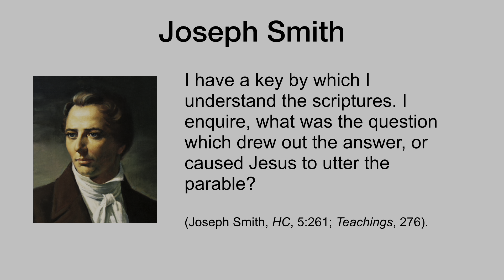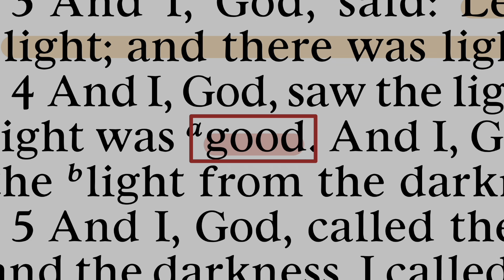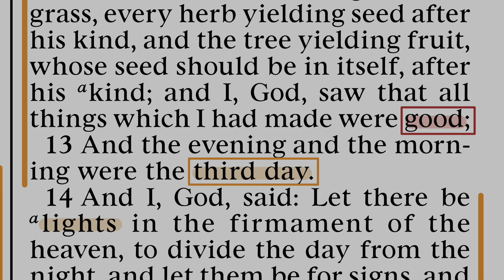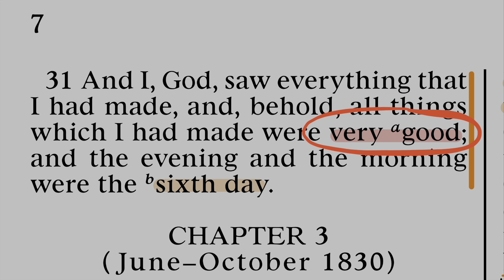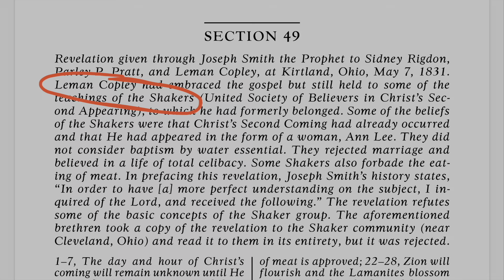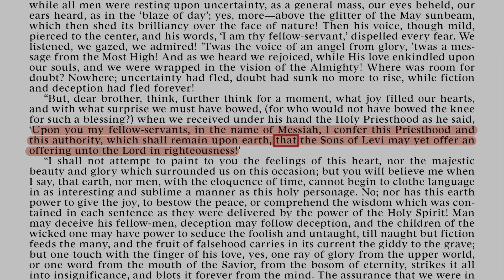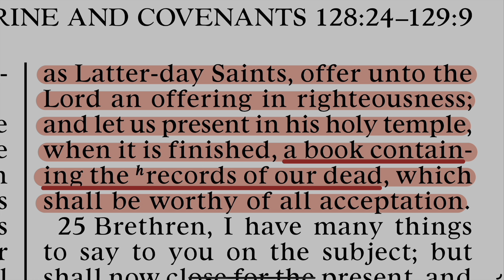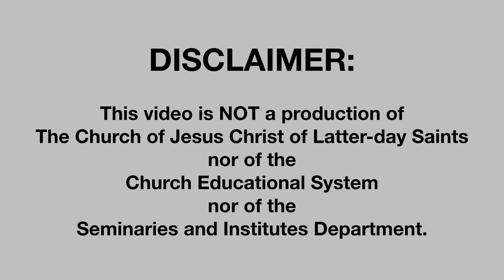Covenants & Symbols 16: The Book Filled with Names on the Altar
I am re-posting the Temple Symbols series under the new title, Covenants & Symbols. Minor edits have been made, but the first 20 episodes remain primarily the same. I will add new episodes on Temple Covenants.

Understanding symbols is a means, but not the end. The goal, as admonished by President Nelsons is “to seek—prayerfully and consistently—to understand temple covenants and ordinances.” He then gave the following promise to those who seek better understanding: “Spiritual doors will open. You will learn how to part the veil between heaven and earth, how to ask for God’s angels to attend you, and how better to receive direction from heaven. Your diligent efforts to do so will reinforce and strengthen your spiritual foundation” (The Temple and Your Spiritual Foundation, Oct. 2021).

These videos are my attempt to follow apostolic direction to "to sweep the earth with messages filled with righteousness and truth--messages that are authentic, edifying, and praiseworthy" (“To Sweep the Earth as with a Flood,” David A. Bednar, BYU Educational Week Devotional, 2014).

This video is NOT a production of The Church of Jesus Christ of Latter-day Saints nor of the Church Educational System nor of the Seminaries and Institutes Department.

The opinions expressed in this video are Bryce Dunford’s only.

to clarify any doctrinal questions or to verify the Church’s stance on a symbol.

I am diligently trying to follow Elder David A. Bendar’s counsel about speaking of the temple. He stated:

Many Church members are unsure about what appropriately can and cannot be said regarding the temple experience outside of the temple.

President Ezra Taft Benson described why this uncertainty exists:

“The temple is a sacred place, and the ordinances in the temple are of a sacred character. Because of its sacredness we are sometimes reluctant to say anything about the temple to our children and grandchildren.

“As a consequence, many do not develop a real desire to go to the temple, or when they go there, they do so without much background to prepare them for the obligations and covenants they enter into.

“I believe a proper understanding or background will immeasurably help prepare our youth for the temple … [and] will foster within them a desire to seek their priesthood blessings just as Abraham sought his.”

Two basic guidelines can help us achieve the proper understanding emphasized by President Benson.

Guideline #1. Because we love the Lord, we always should speak about His holy house with reverence. We should not disclose or describe the special symbols associated with the covenants we receive in sacred temple ceremonies. Neither should we discuss the holy information that we specifically promise in the temple not to reveal.

Guideline #2. The temple is the house of the Lord. Everything in the temple points us to our Savior, Jesus Christ. We may discuss the basic purposes of and the doctrine and principles associated with temple ordinances and covenants.

President Howard W. Hunter counseled: “Let us share with our children the spiritual feelings we have in the temple. And let us teach them more earnestly and more comfortably the things we can appropriately say about the purposes of the house of the Lord.”

Across the generations, from the Prophet Joseph Smith to President Russell M. Nelson, the doctrinal purposes of temple ordinances and covenants have been taught extensively by Church leaders. A rich reservoir of resources exists in print, audio, video, and other formats to help us learn about initiatory ordinances, endowments, marriages, and other sealing ordinances. Information also is available about following the Savior by receiving and honoring covenants to keep the law of obedience, the law of sacrifice, the law of the gospel, the law of chastity, and the law of consecration. All Church members should become familiar with the excellent materials available at temples.ChurchofJesusChrist.org.

(Prepared to Obtain Every Needful Thing, April 2019).

If you feel that I have violated either of these guidelines, please let me know.